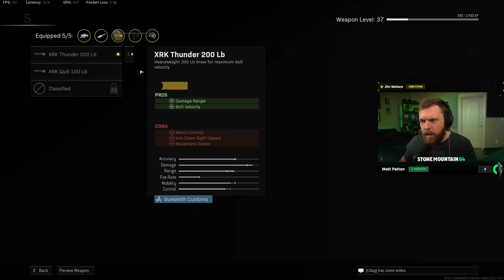The CROSSBOW is the NEW Broken META in Warzone... ( Call of Duty Warzone )